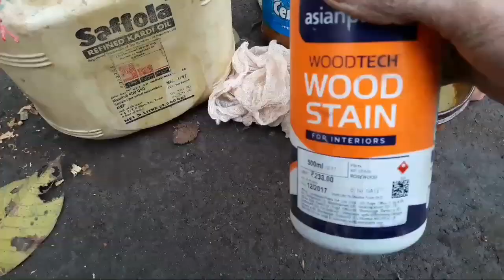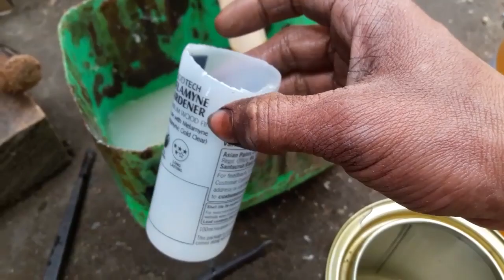Melamet Polish! bed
Hello YouTube team YouTube per bahut mehnat kar raha hun aur mera 1000 subscriber nahin hua abhi tak to main aapse request karna chahta hun ki jald se jald 1000 subscriber kar de aur main Puri mehnat karunga yah ki Taki 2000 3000 subscriber badhane ke liye main bahut mehnat karunga aur aap log se prathna kar raha hun aur jal sejal silver button lunga